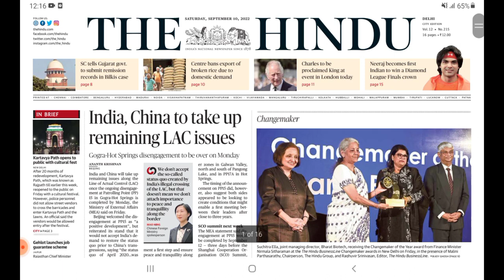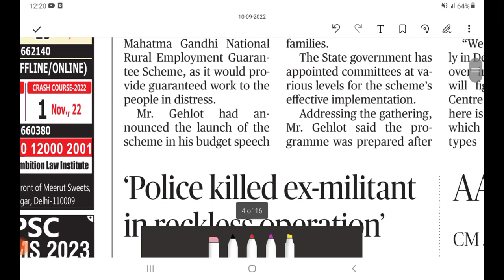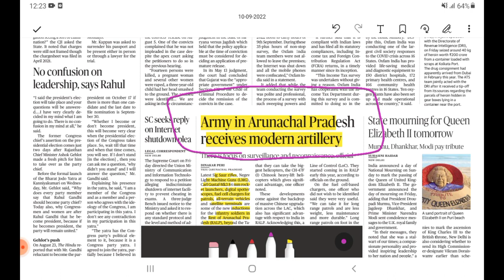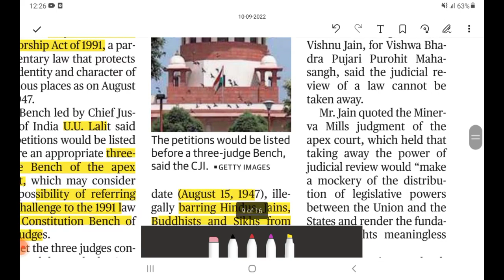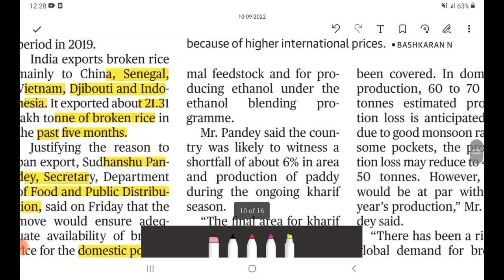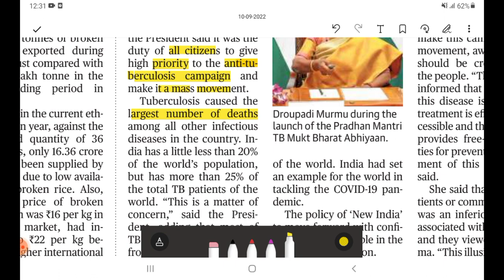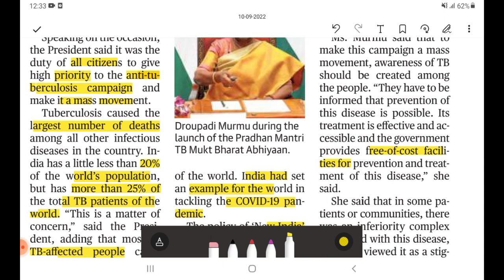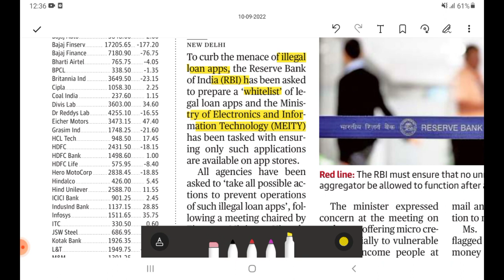10 September the hindu newspaper | Today's The Hindu Analysis